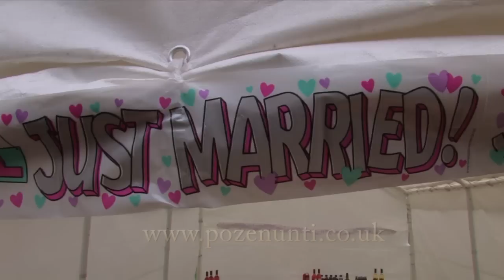Adriana & Marian`s Wedding-London-31-st of October 2010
Nunta Adriana si Marian-Londra 31 octombrie 2010
Crown Moran Hotel London
Facem fotografii la evenimente in Londra, poze la nunti si botezuri, poze bebelusi, poze in studio.
Suntem stabiliti in Nordul Londrei si facem poze la petreceri, poze evenimente, fotografii si inregistrare video la nunti si botezuri romanesti, portrete de familie.
Oferim servicii de filmare la nunti si botezuri romanesti, filmari evenimente,filmari familie, filmari studio, filmare si fotografie.
wedding photography,wedding cameraman,